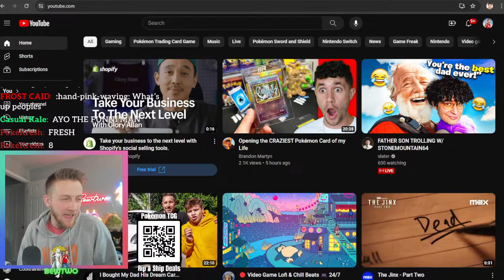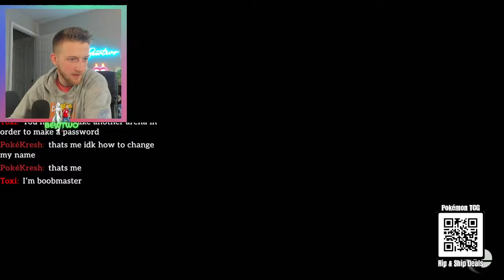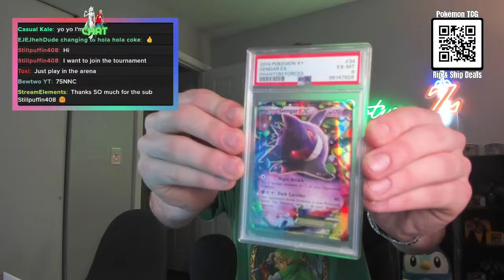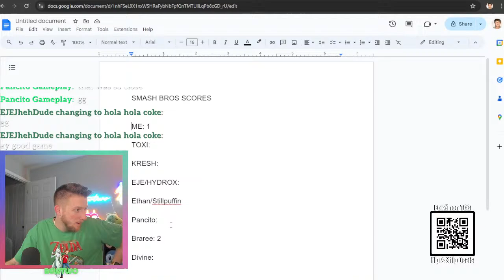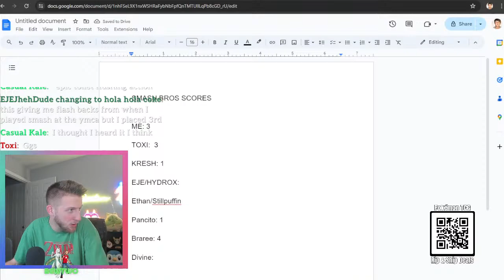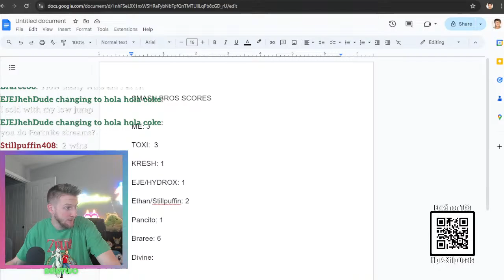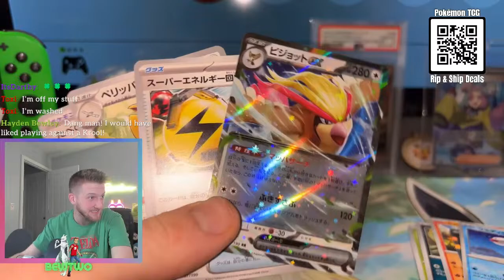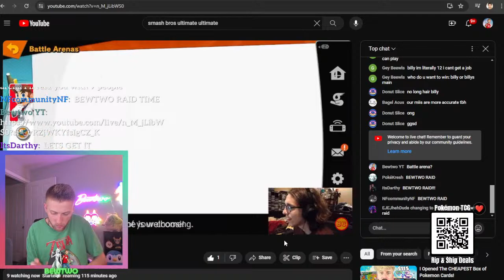LIVE 🔴 - Smash Bros Ultimate VIEWER TOURNAMENT + TCG GIVEAWAYS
Tonight, we are having a very special SUPER SMASH BROS ULTIMATE viewer tournament!  Where the prize, for the viewer with the most wins on the night, will be a PSA 6 graded Gengar EX slab from XY Phantom Forces!  Hang out with us and participate in the tournament, or just hang out with chat, find out who wins and try for some giveaways of your own along the way!

It has been a while since I've played smash, though it is my favorite game of all time.  I am VERY excited to hang out, host, and compete myself in this intense smash bros tournament.

Check out the shop and have your packs ripped during the stream TONIGHT!  We have TONS of awesome products in the Shopify store right now at some awesome prices!